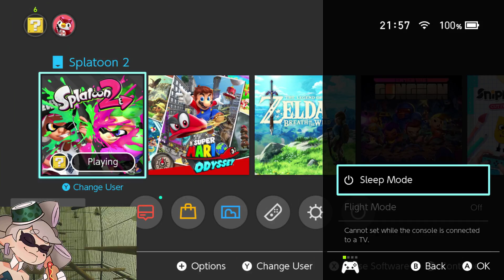Splatoon 2 - Pt. 59